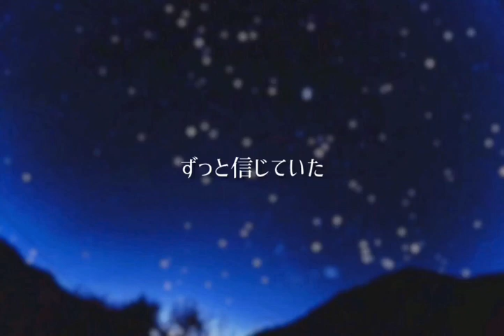今井美樹「PRIDE」Covered by ぽんず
ぽんずです！東京を中心に活動しているユニットです。

今回は今井美樹さんの「PRIDE」をカバーさせていただきました！
ぽんずたちも好きな歌です！

コメントや、カバー曲のリクエストもたくさんお待ちしています！